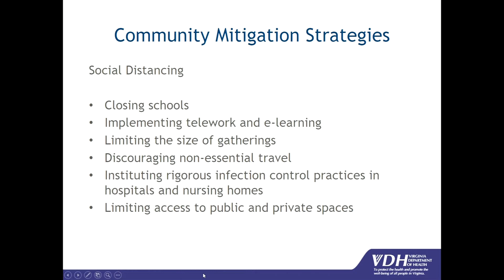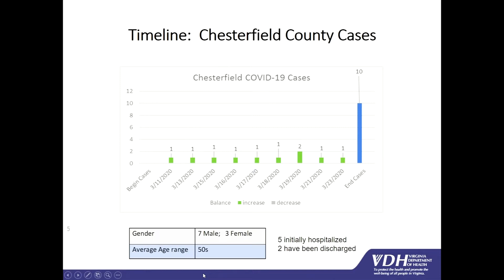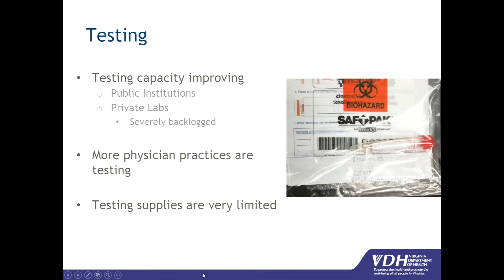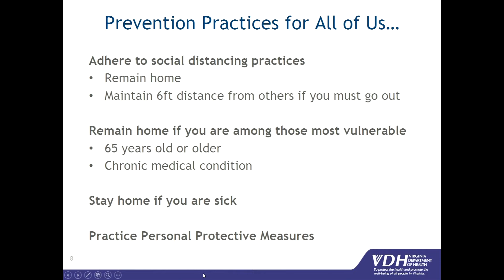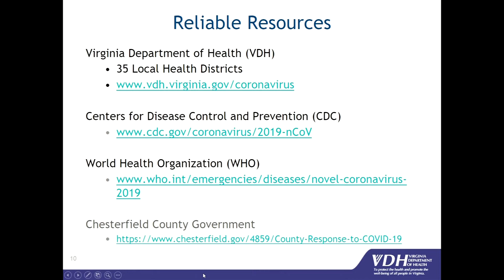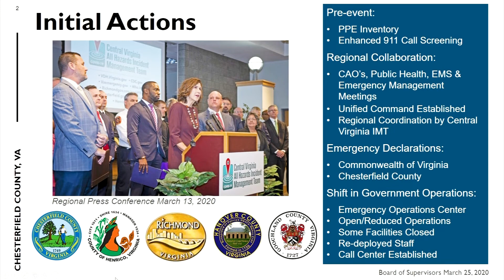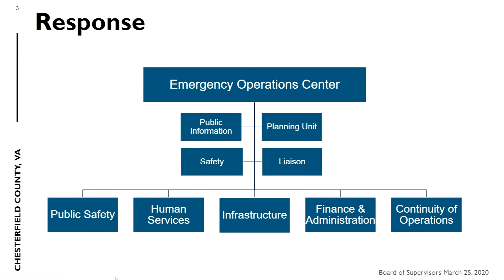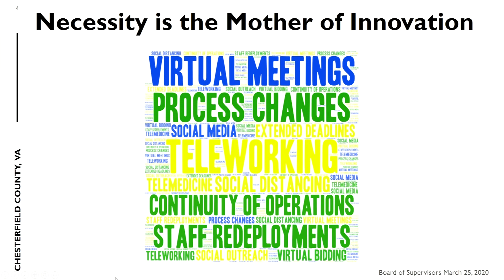3/25/2020 Board of Supervisors Meeting Excerpt on COVID-19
This excerpt from the March 25, 2020 Chesterfield County Board of Supervisors meeting features reports from Chesterfield Health District Director Dr. Alexander Samuel and Fire and EMS Chief Loy Senter about the current COVID-19 situation in the county.